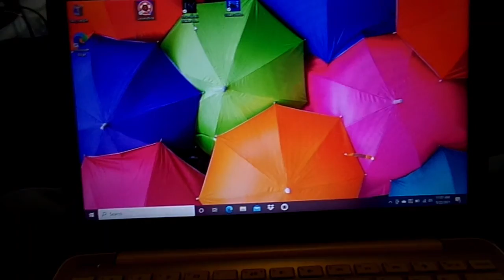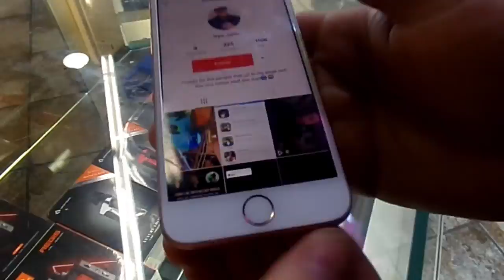I BOUGHT A MINI VAN